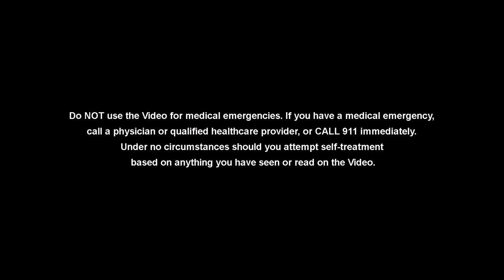MRIs Explained By Surgeons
In this episode the surgeons discus what is an MRI. They discuss how an MRI works and when it was invented.